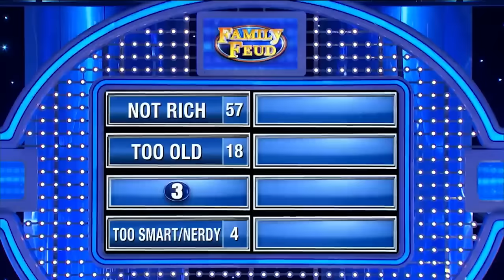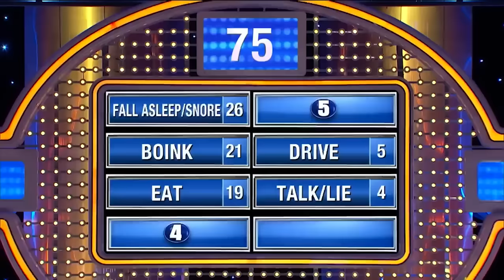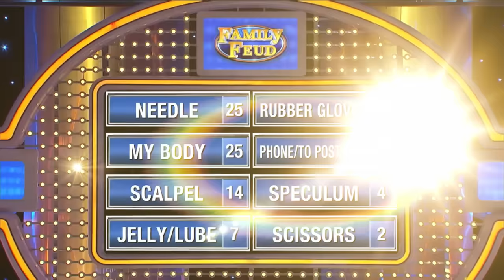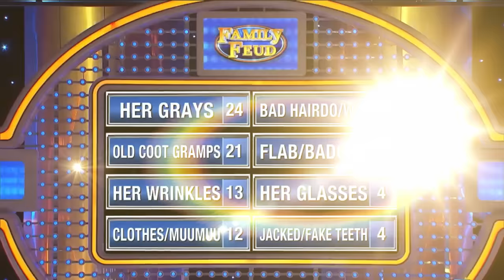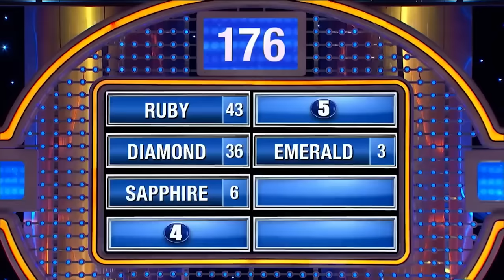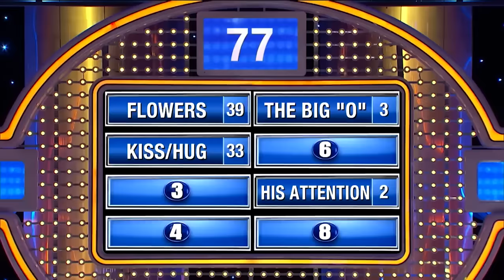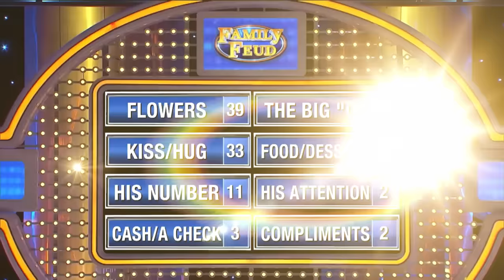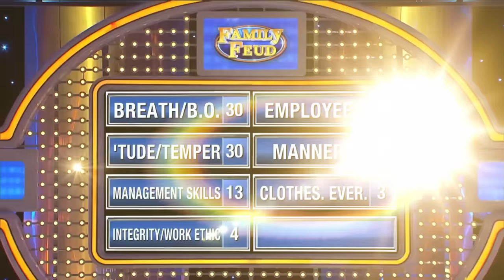10 Family Feud Rounds With Steve Harvey Asking The Questions & Getting Some Funny Answers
10 Family Feud Rounds With Steve Harvey Asking The Questions & Getting Some Funny Answers